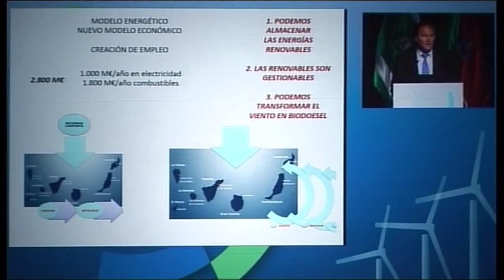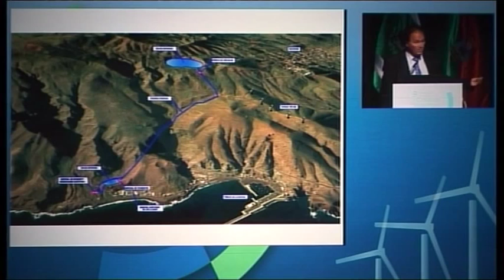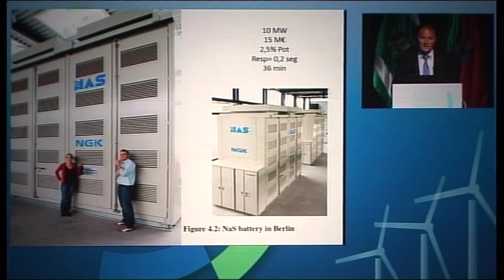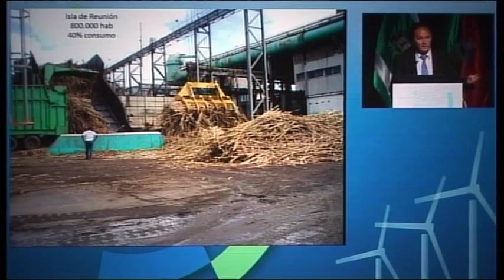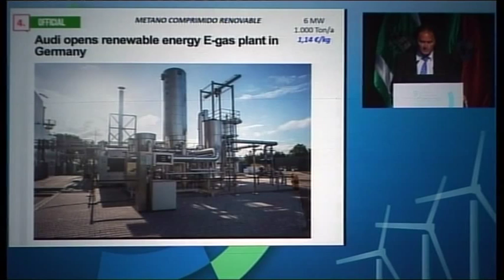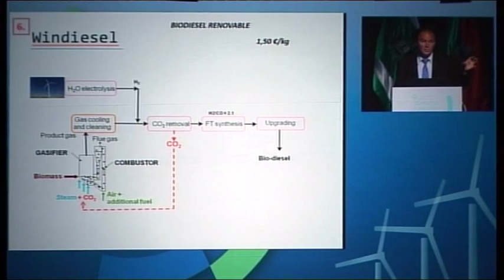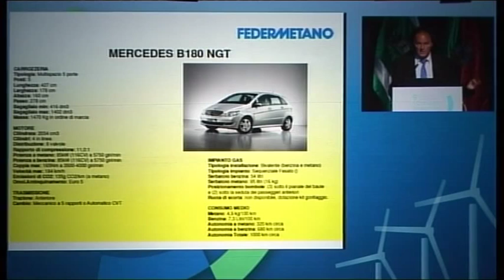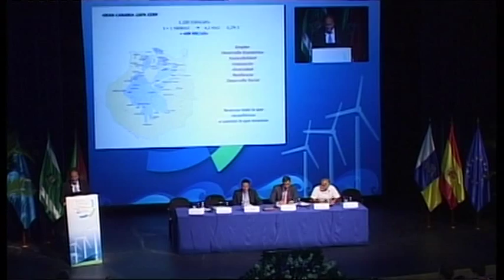Canarias 100% sostenible. Javier Morales. 09/04/2014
Javier Morales, Ingeniero Agrónomo por la Universidad Politécnica de Las Palmas, quien fue consejero de  “Gorona de El Viento”, la empresa que ha construido la Central Hidro-Eólica en el Hierro para producir 100% de la electricidad de la isla a partir de energías renovables, participó con la ponencia “Canarias 100% sostenible” en el 9º Seminario Internacional de Comarcas Sostenibles que tuvo lugar en el Centro Cívico de Carrizal, en el municipio de Ingenio,  los días 9 y 10 de abril de 2014.

Más información de Seminario Internacional de Comarcas Sostenibles en la siguiente página web